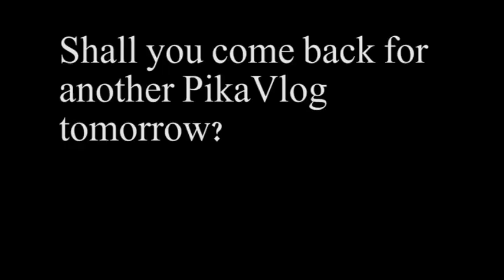Now We Have A Groudon Situation On Our Hands (Day 116 - 05/18/15)